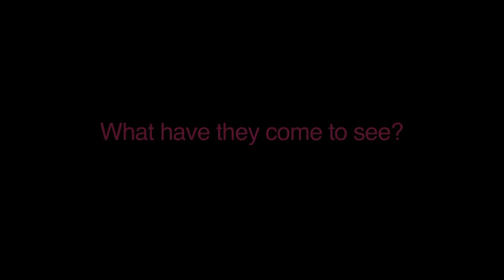Sanden Vendo America - Booth 5865 - NACS SHOW 2013 - Georgia World Congress Center - Atlanta, GA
Are your budgets under pressure? Need to expand? We will be exhibiting an amazing range of inexpensive and uncomplicated soft serve ice cream and frozen yogurt machines.

Our booth details are:

Sanden Vendo America
Booth 5865
NACS SHOW 2013
Georgia World Congress Center
285 Andrew Young International Blvd., NW

Global Headquarters
The One One-Shot Corporation Limited
60 Churchill Square Business Centre
Kings Hill
Kent
ME19 4YU
England